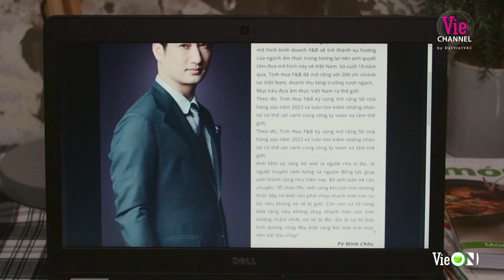Mẹ kế "mẫu mực" Trà My: Không sợ gì chỉ sợ nghèo | Hoa Vương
Hoa Vương - bộ phim xoay quanh cuộc đấu đá giữa 2 người phụ nữ tham vọng, không từ thủ đoạn để giành lấy điều mình muốn.

Phim quy tụ dàn sao nổi tiếng: Hồng Ánh, Anh Thư, Thanh Thúy, Ngọc Quỳnh, NSƯT Quốc Trọng, Otis, Rima Thanh Vy, Tam Triều Dâng...
Xem sớm nhất Hoa Vương trên ứng dụng VieON lúc 20h Thứ 2,3,4 hàng tuần, từ 17/4